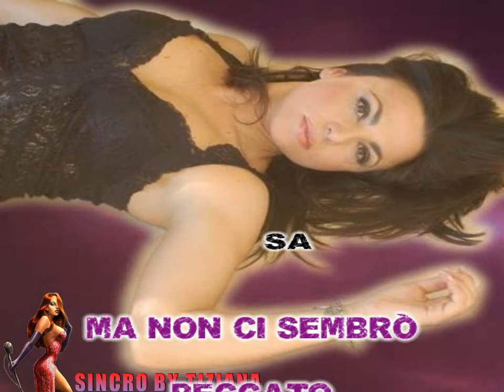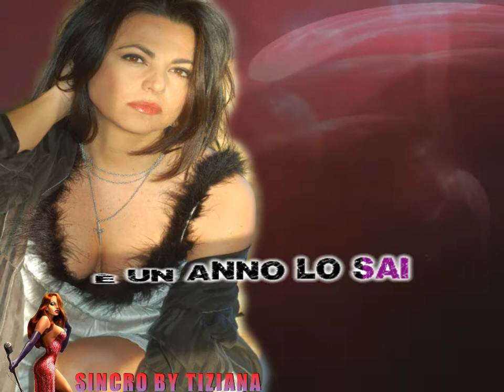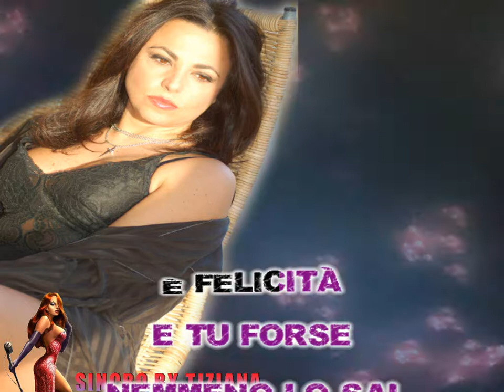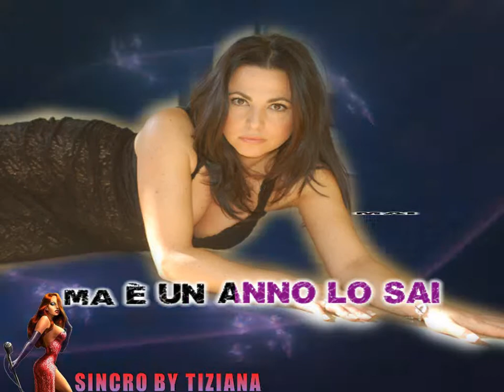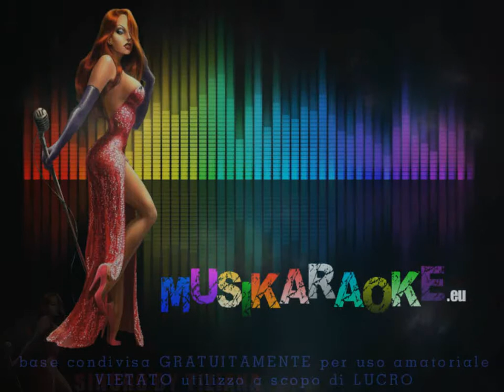Francesca Alotta - Un anno di noi (karaoke - fair use)